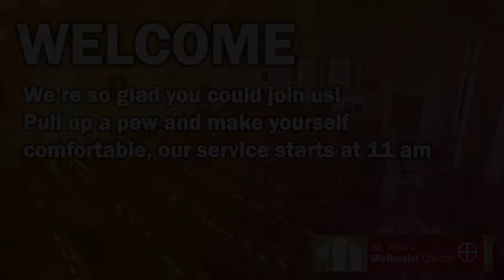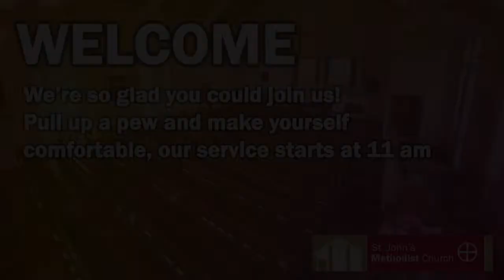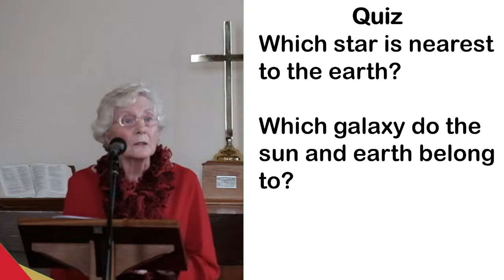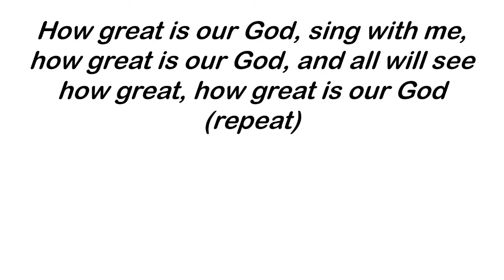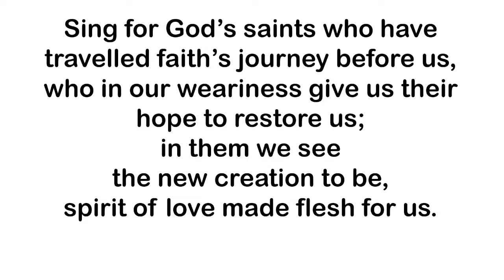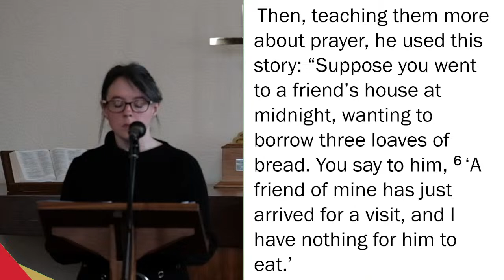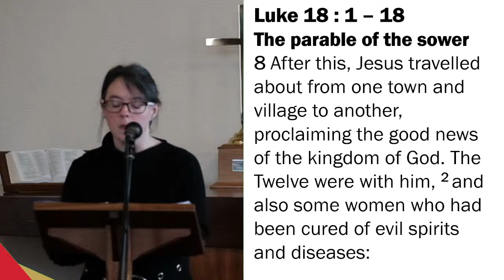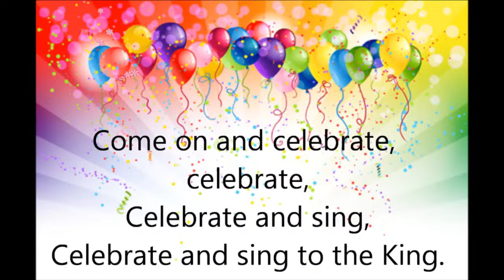St. John's Methodist Church, Colne - Sunday 30th October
Please feel free to use all or part of our videos in your own worship as long as you ensure to quote your own CCLI Licence number.